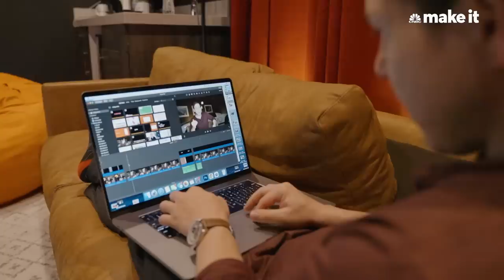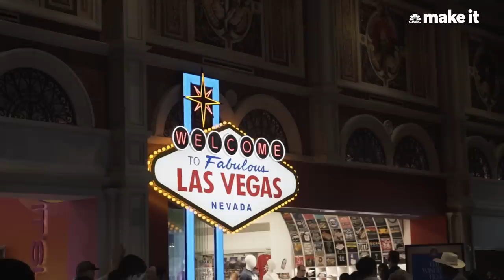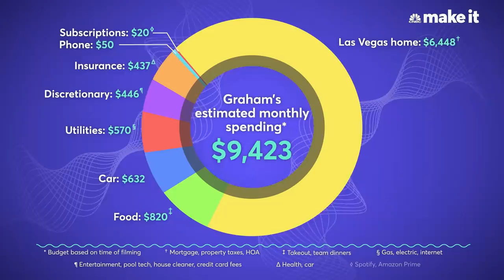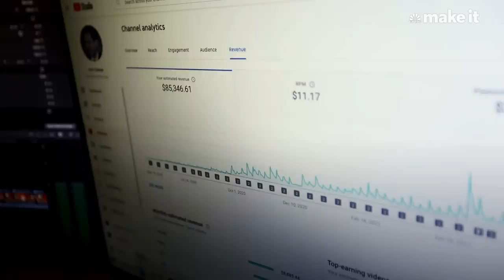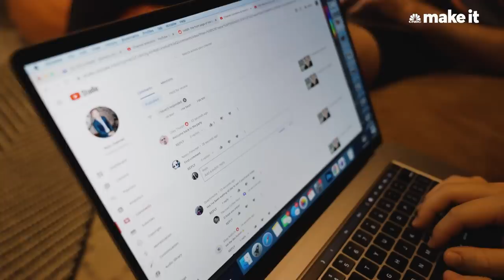Living On $6.1 Million A Year In Las Vegas | Millennial Money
When we last visited @GrahamStephan, he was making $1.6 million a year in Los Angeles, CA. He’s since moved to Las Vegas and gone all in on YouTube.

Watch the premiere with us live on Thursday, September 9 at 10AM ET to see what else has changed in Graham’s life.

This is a special installment of CNBC Make It's Millennial Money series, which profiles people across the globe and details how they earn, spend and save their money.

What's your budget breakdown? We're looking for stories from all ages, not just millennials! Share your story with us for a chance to be featured in a future installment of Millennial Money: ​